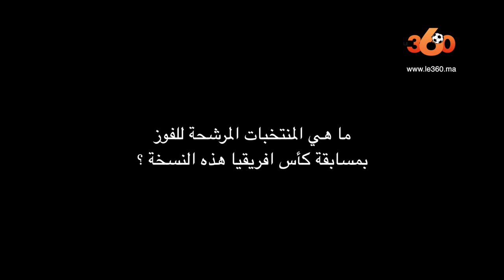Le360.ma • خاص من القاهرة.. نادر السيد يكشف عن علاقته مع رونار ويرشح المغرب للفوز بالكان